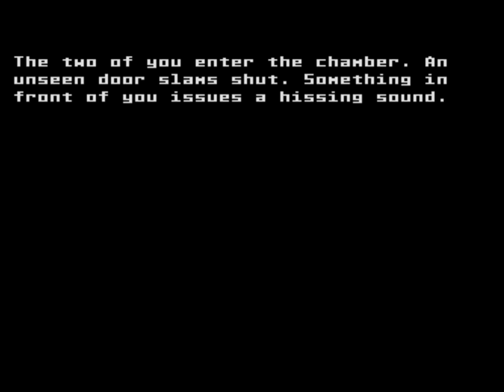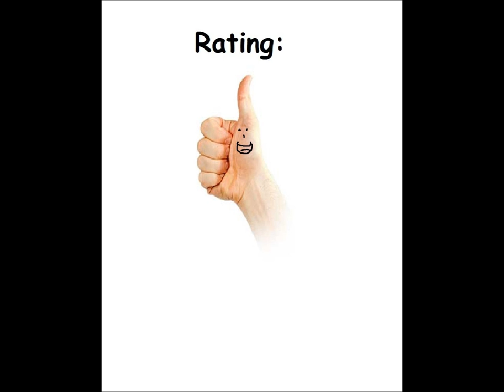The Mask of the Sun for the Atari 8-bit family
Came also out for:

Apple II
Commodore 64

Game description:

You are Mac Steele - archeologist, adventurer and treasure hunter. Poisoned by one of your newly found artifacts, you're fighting against time to find the legendary Mask of the Sun, which is your only chance to find a cure. On your trip you'll stumble across antique ruins of the Aztecs, burried deep within Mexico, which hold the secret of a long lost civilization. Mask of the Sun is a classical text adventure with graphics of your surroundings.

What I think:

I really like(d) the Apple II version - and I really like the Atari 8-bit version!

But those sounds sometimes...ouch, my head!